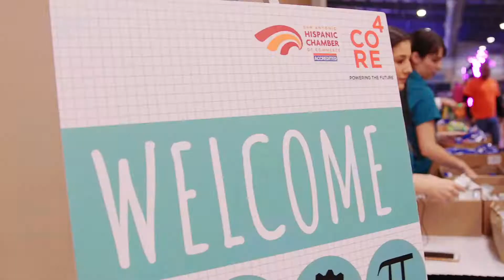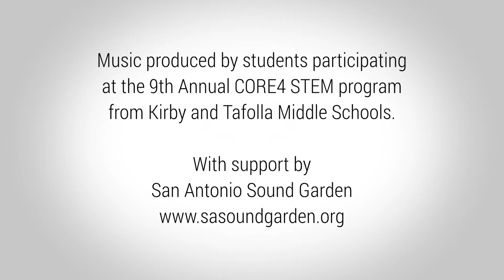San Antonio Hispanic Chamber of Commerce 2018 CORE4 STEM recap!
The San Antonio Hispanic Chamber of Commerce hosted its annual CORE4 STEM Program! A special Thanks to all the students in attendance and a even bigger thank you to the sponsors that made 2018 program possible!